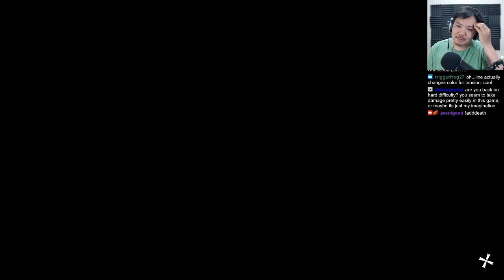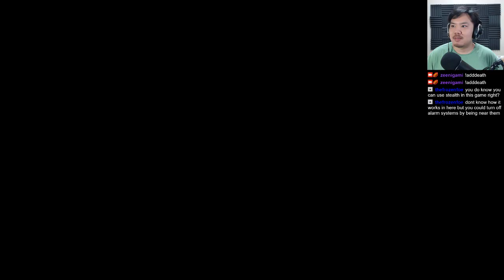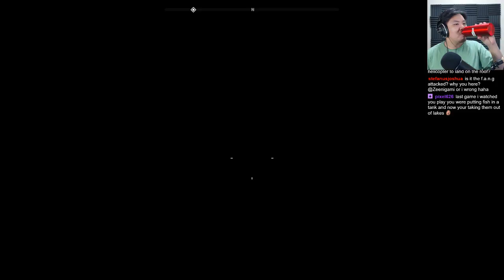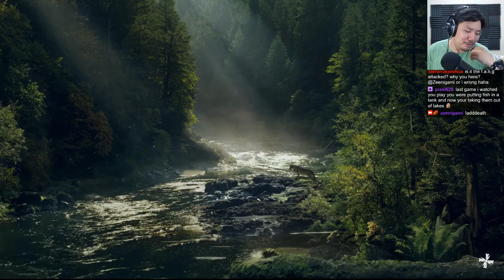FAR CRY 5 Part 5 - I Can Has Cheeseburger? [Let's Play]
As a true American, I can confirm that Far Cry 5 is a very accurate representation of American culture. We have guns, we have crazies, we have crazies with guns! I've got a bunch of other Let's Plays in the works, but this one gets to jump ahead of the others!

Shame that every single episode gets demonetized because of Ubisoft's choice of music though.